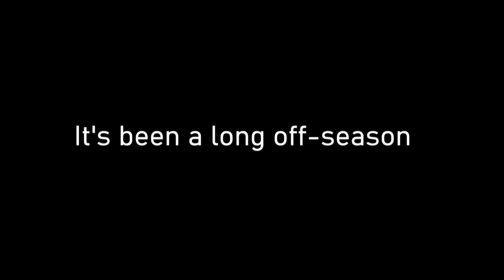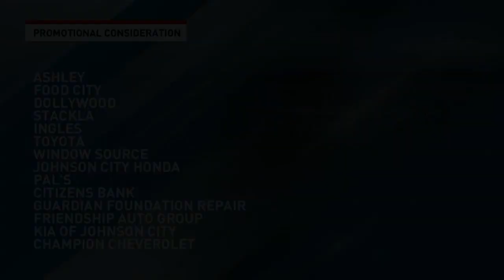Friday Night Huddle- August 18, 2023